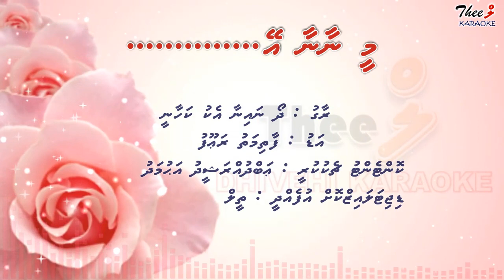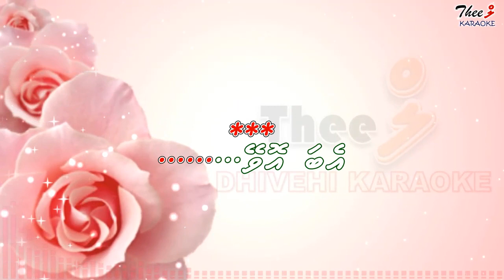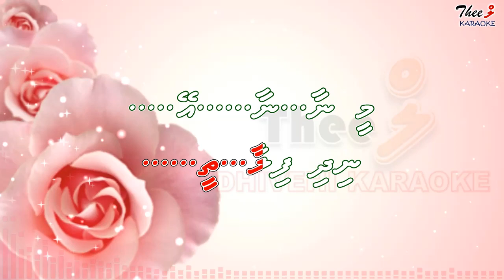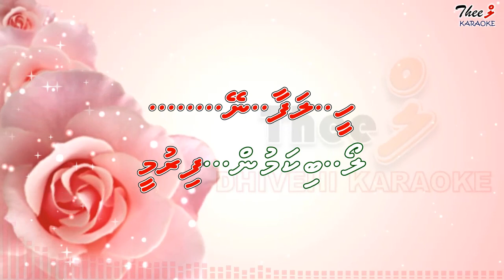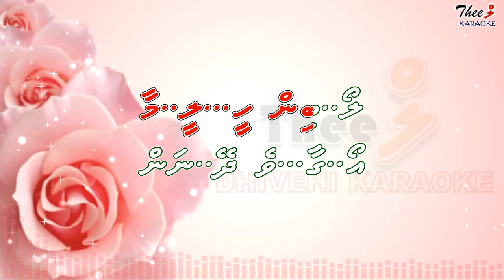Mee naanaa ey FEMALE SOLO by Theel Dhivehi Karaoke lava track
Vocals by Fathimath Rauf